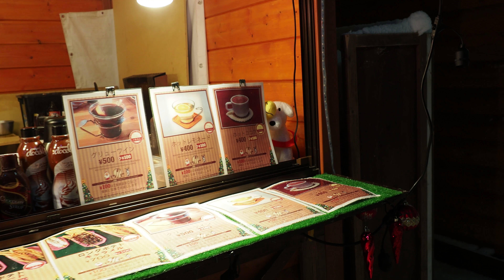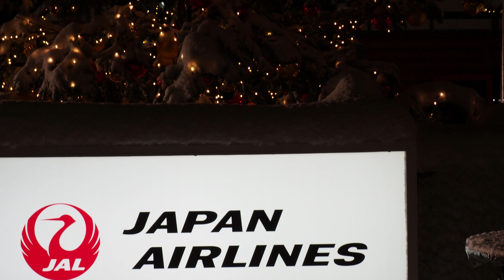SAPPORO.| 札幌.| Christmas lights 2017. Dec 7th.[4K]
Christmas lights, Odori park in Sapporo.
White Illumination Nov 24 - Dec.25

A stabilizer not available